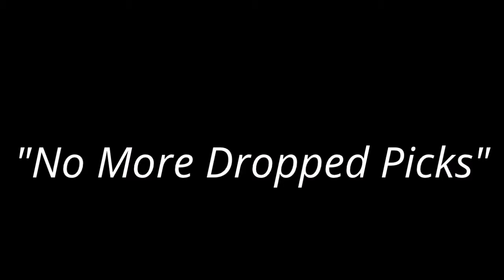PRO-PIC "the Pro's Pick"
-Great for anyone who hates dropping their guitar pick
-Pick stays in the correct position
-Right or Left handed
-Acoustic and electric
-Change guitars, tune, clap, sign autographs
-Especially helpful to those with physical/visual limitations
-Patent Pending design